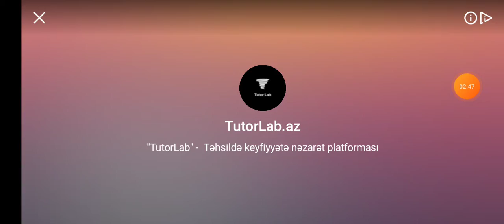Kafa Topu 2